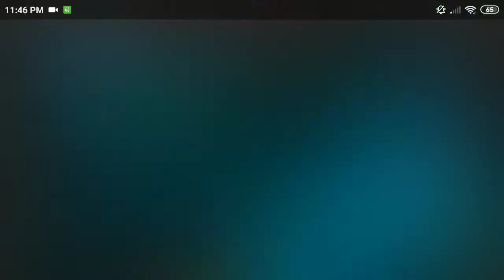Mysterio Boss Fight Epic Difficulty - Marvel Contest of Champions